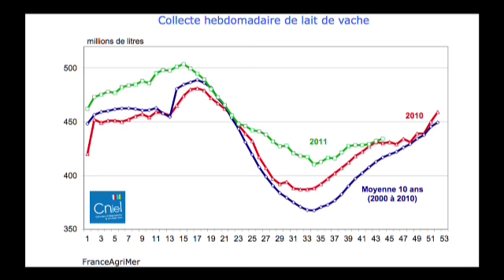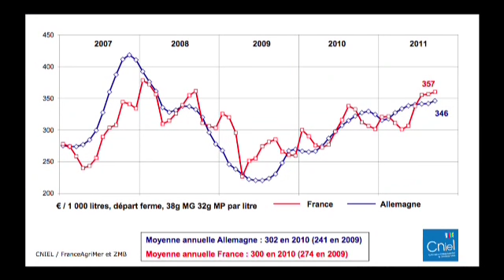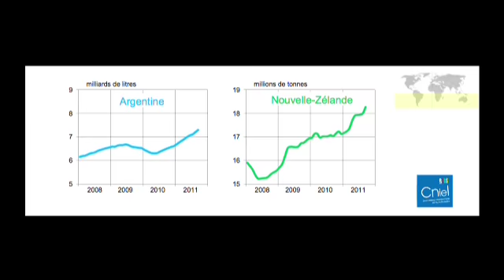Collecte et Prix du lait en France, Situation laitière mondiale